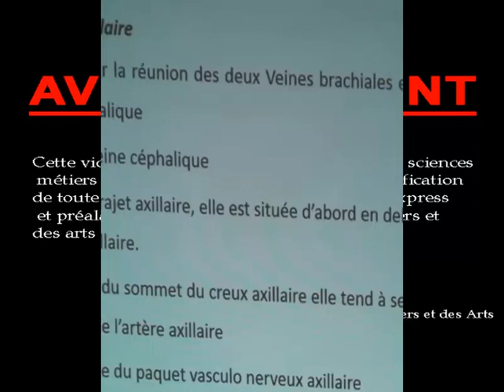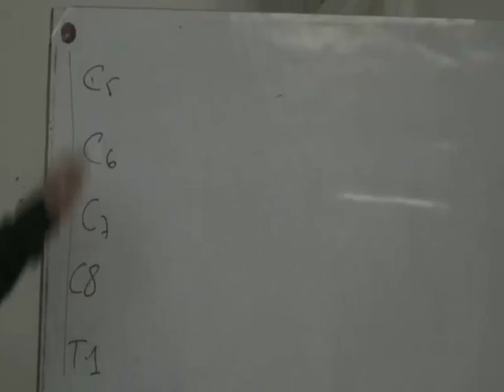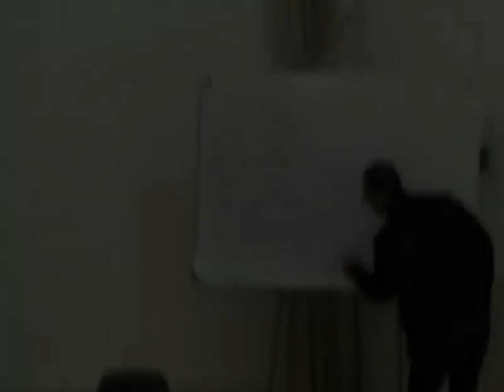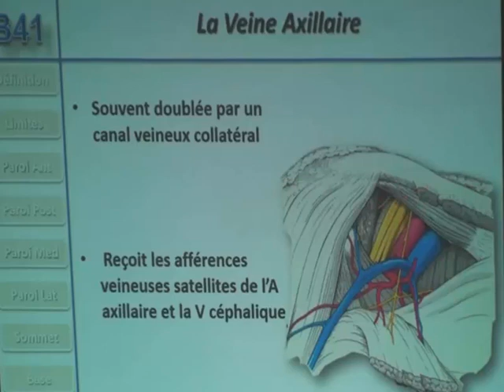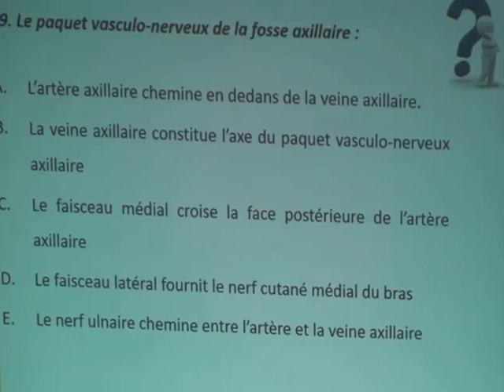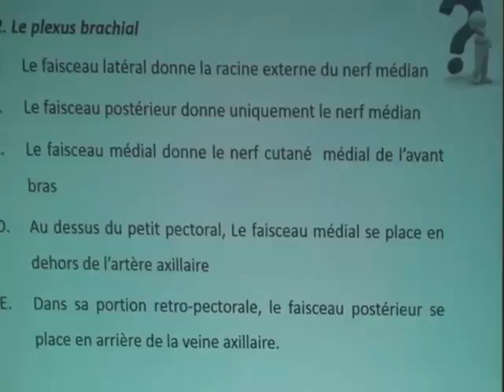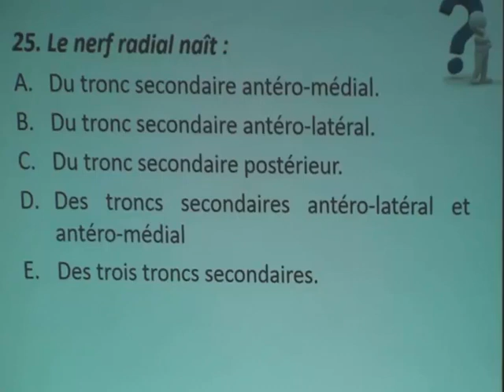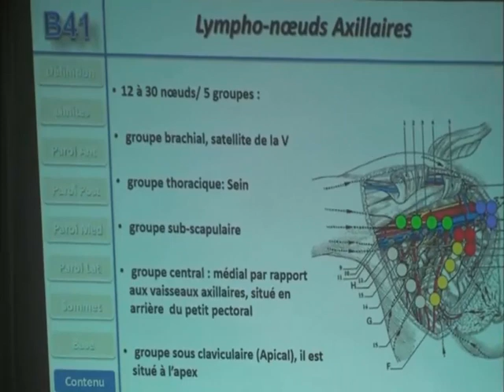CREUX AXILLAIRE PARTIE 4